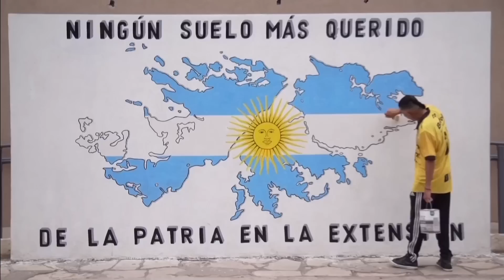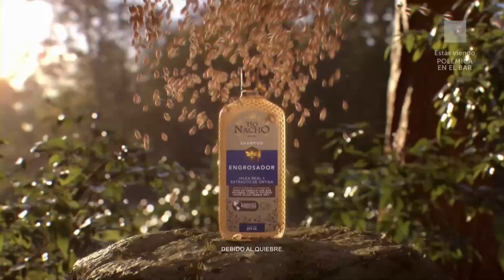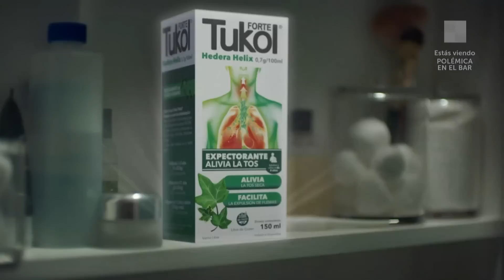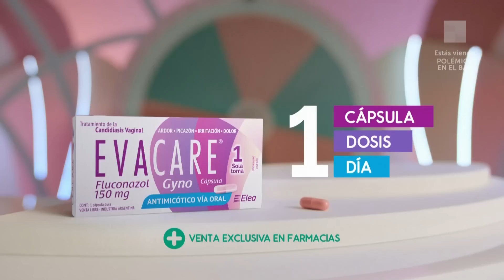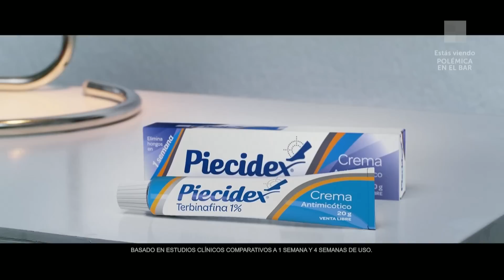Morena Rial + Evitar estafas + Causa L-gante PolémicaEnElBar | Programa completo (19/06/23)